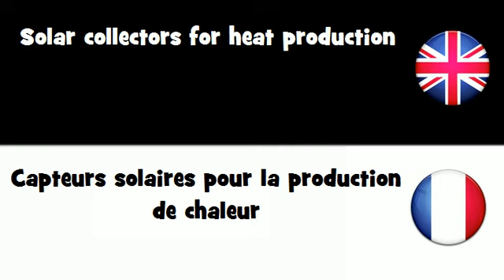APPRENEZ L'ANGLAIS UK = Capteurs solaires pour la production de chaleur